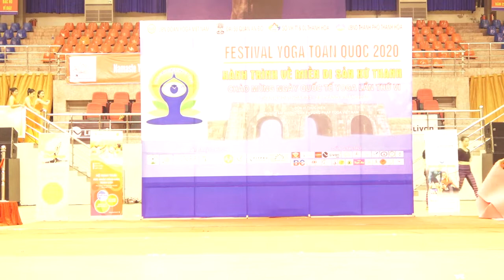Bài biểu diễn giao lưu của CLB Yoga An Viên tại Festival Yoga toàn quốc 2020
Yoga An Viên - Đào tạo HLV Yoga Chuyên Nghiệp
🍀 ĐÀO TẠO GIÁO VIÊN YOGA cấp chứng chỉ ALLIANCE Quốc tế 200H và 500H
Hỗ trợ cấp chứng chỉ Liên Đoàn Yoga và Tổng Cục Thể Thao .
(Đóng phí 1 lần học đến khi dạy tốt thì thôi)